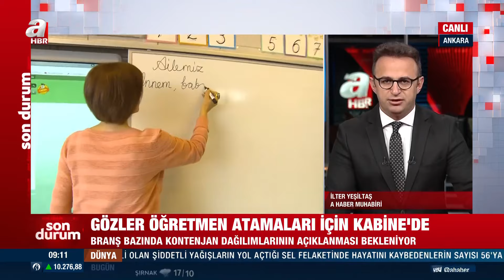Başkan Erdoğan Kabine’yi Topluyor! Kaç Öğretmen Atanacak? İşte Masadaki Konular! | A Haber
Başkan Recep Tayyip Erdoğan pazartesi günü Külliye'de Kabine toplantısına liderlik edecek. Gündemin ilk sırasında Milli Eğitim Bakanı Yusuf Tekin’in işaret ettiği öğretmen ataması var. Toplantıda atama sayısının hem de takvimin netleşmesi bekleniyor. Kabine’nin gündeminde İsrail'in katliamları, terörle mücadele ve fahiş fiyat ile enflasyon konuları da olacak. İşte detaylar…
Başkan Recep Tayyip Erdoğan 6 Mayıs Pazartesi günü Cumhurbaşkanlığı kabinesini toplayacak. Kabine gündeminde terörle mücadeleden ekonomiye kadar birçok önemli başlık var. Kabine gündeminde yer alan en önemli madde ise öğretmen atamaları olacak.